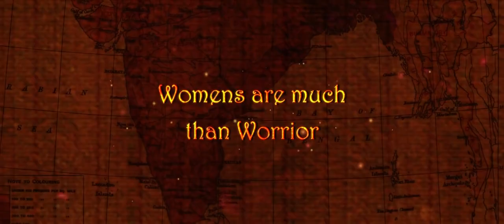RRR Theatrical Trailer RRR Movie Trailer Rajamouli RRR Trailer NTR RAMCHARAN 1080p New